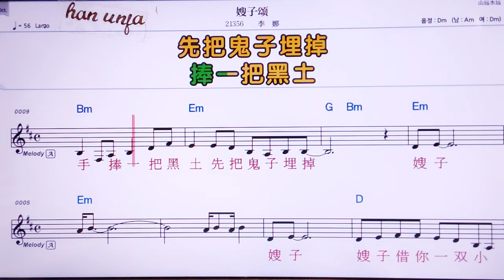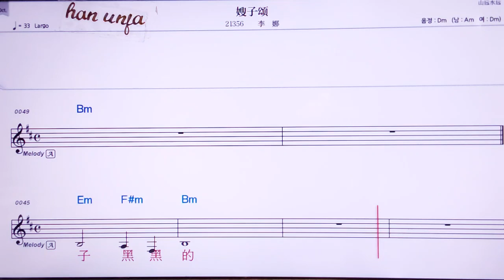💖싸오즈쑹/리나 👍MR,노래방, 가라오케, 악보, 코드, 가사 ,Karaoke,반주